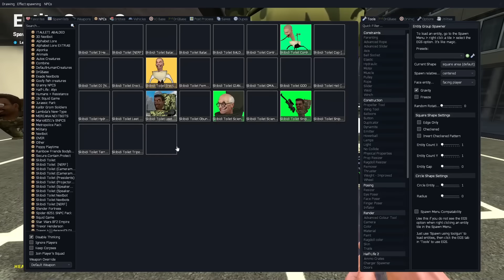CAMERA MAN AND SKIBIDI TOILET they set up an ambush for TV BOSS / NEW FIGHT In Garry's Mod!